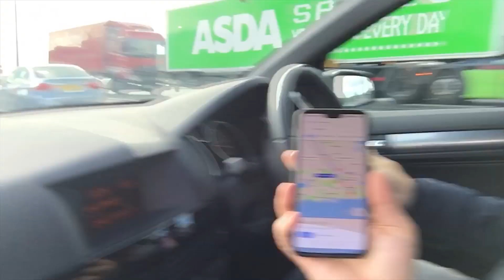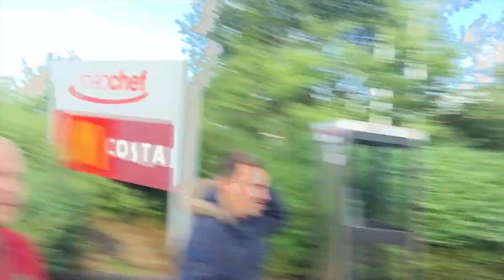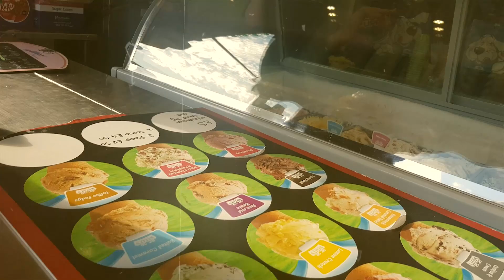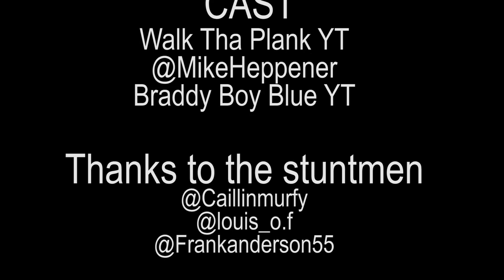WE FOUND JOERGENS BROTHER ON BRIGHTON BEACH ( Pewdiepie's MINECRAFT Horse )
So we travelled 400 miles across the UK to Brighton "Pewdiepie's home town" to do a vlog with Joergen (Pewdiepie's Minecraft Horse)'s brother. We spent so much money on this trip including no sleep for 2 days and 2 days trying to figure out how to make a Minecraft horse. We did this for the love of pewdiepie's awesome Minecraft series on Youtube. LEGOO!!!